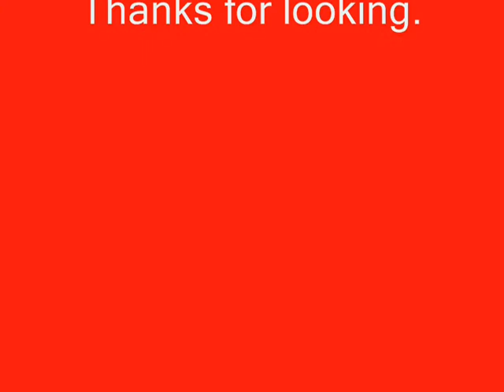1/64 Fire tonka ladder truck with leds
Completed the fire department ladder truck with leds. Thanks for looking.